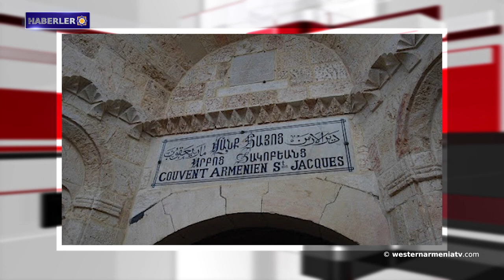27 Ekim, özgürlük savaşçısı Manuk Sahakyan'ın doğum günü․ 28-10-2021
1- Batı Ermenistan'ın Tigranakert kentindeki Surp Giragos Ermeni Kilisesi Paskalya'da yeniden açılacak.
2- Stepanakert-Drmbon karayolundan Dahrav'a giden yol  yenileniyor.
3- Vatikan Dışişleri Bakan Yardımcısı Edgar Penya Para Ermenilere Karşı İşlenen Soykırım Anıtı'nı ziyaret etti.
4- Batı Ermenistan'ın Yeşilırmak Nehrinden zehirli siyanobakteriler akıyor.
5- Batı Ermenistan'ın evladı Keyti Gundakçyan ile röportaj
6- Surp Hakobyants Patrikhanesi’ne ait kiralık arazinin hikayesi.
7- 27 Ekim, özgürlük savaşçısı Manuk Sahakyan'ın doğum günü
8- Artsakh hakkındaki ՝՝Cennet Kapısı՝՝ başlıklı film, Ontario Uluslararası Film Festivalini kazandı.